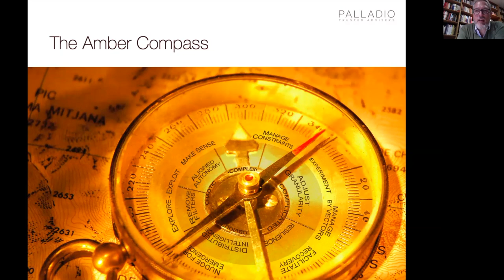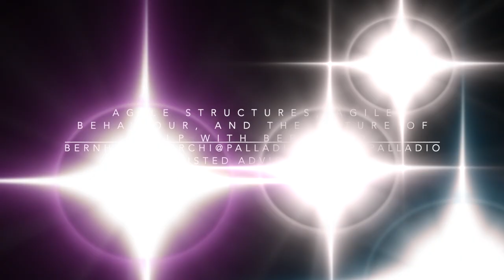S1E6 - Agile structures, agile behaviour, and the nature of help with Bernhard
agilePRAXIS with Bernhard Sterchi